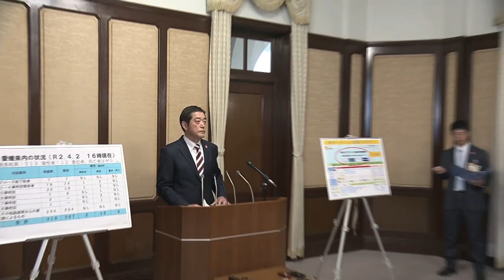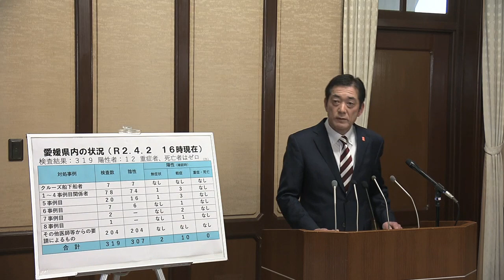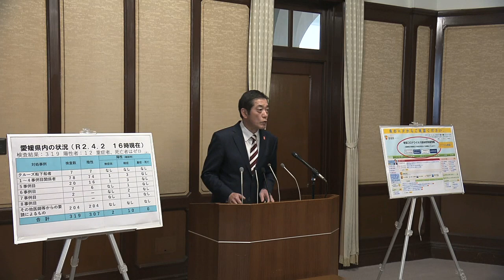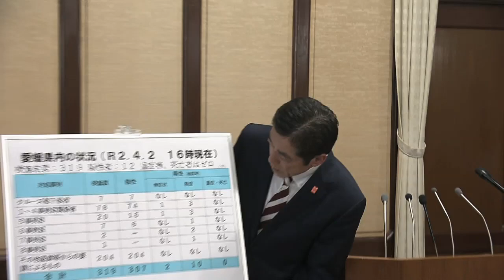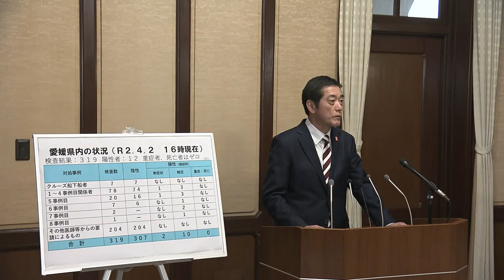【愛媛】新型コロナウイルス 中村時広県知事による会見（2020年4月2日17時～）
2020年4月2日（木）17:00～
新居浜市の５０代の団体職員の男性が、新型コロナウイルスに感染していることが確認された。
県の調べによると、この男性は先月３０日人事異動のため東京から新居浜へ自家用車で移動した後、１日３８．５℃の発熱や倦怠感を訴え、検査の結果２日、感染が確認された。
会見で中村知事はこの男性は、県外で感染した可能性が高いとの見解を示した。この男性は入院したが県では、今後濃厚接触者の把握などに努めることにしている。
これで県内の新型コロナウイルスの感染者はあわせて１２人となった。

※ライブ配信中、音声が乱れました。申し訳ありません。改めて配信させていただきます

　　愛媛県から「県民のみなさんへ3つのお願い」
①首都圏などへの出張等の自粛
　感染が拡大している首都圏や関西方面などへの出張や旅行はできる限りの自粛を。
②やむを得ない訪問の際の留意点
　不特定多数の方との接触をできる限り控え、基本的な感染予防や体調不調の場合の外出自粛を。
③帰県・来県者へのお願い
　2週間は不特定多数との接触を控える、近い距離で人の話すのを避けるなど、感染予防のための意識を。